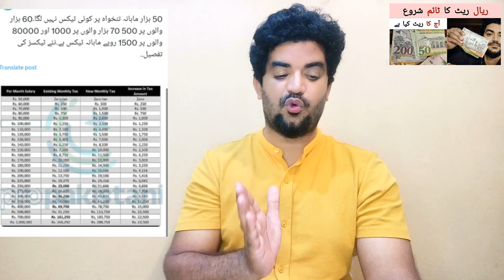Saudi Riyal ka Rate badhne laga | Today Dirham and Riyal rate in pakistan and india,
Saudi Arabia Latest Update News today in Urdu and Hindi, Saudi News in Urdu, Today News in Saudi Arabia, Saudi Riyal ka Rate badhne laga | Today Dirham and Riyal rate in pakistan and india,